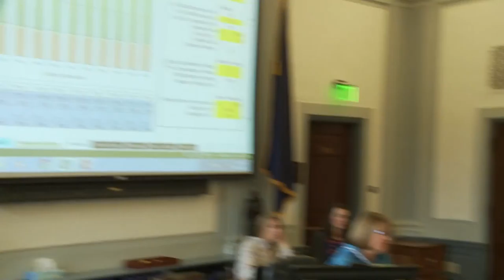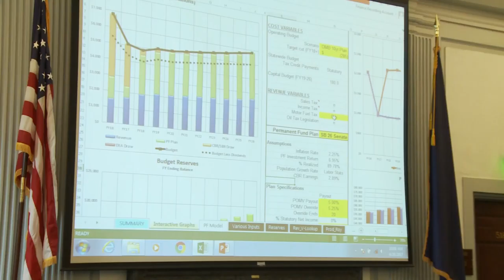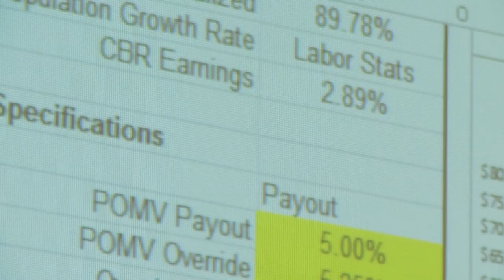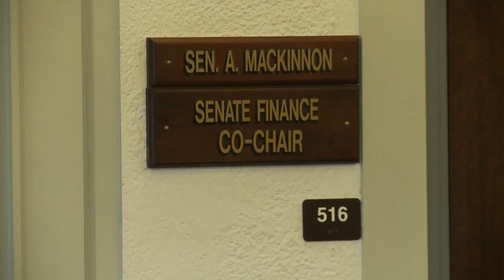Senate Finance March 28 2017 Three